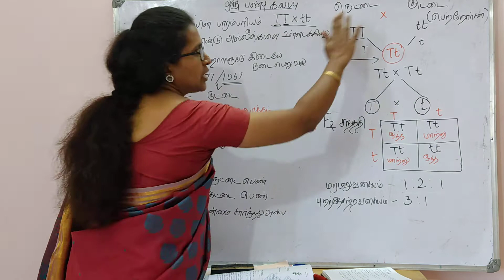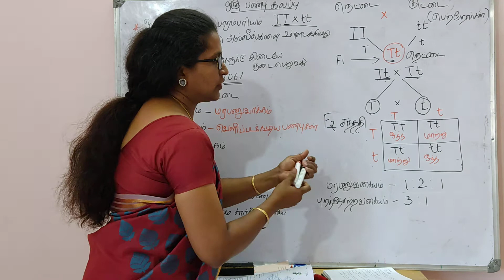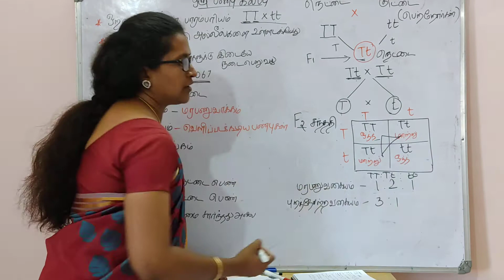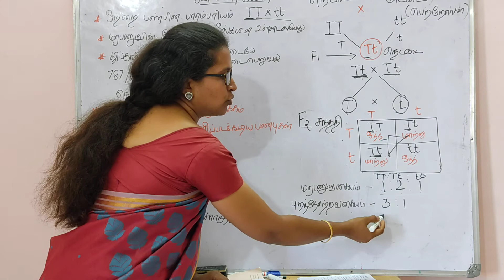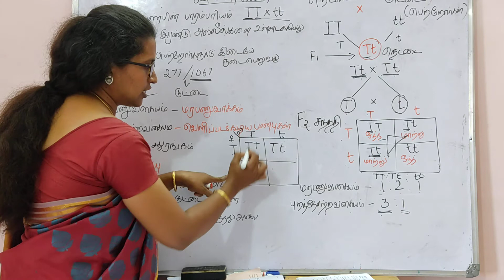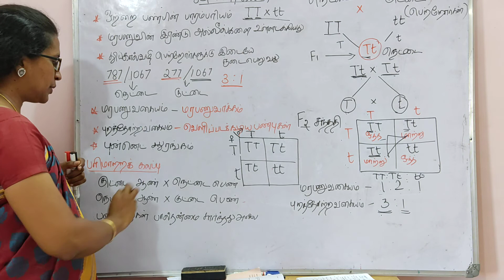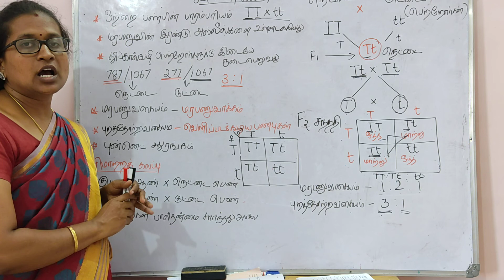பாரம்பரிய மரபியல் - ஒரு பண்பு கலப்பு | பாடம்- 2 | பகுதி - 3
12ஆம் வகுப்பு | உயிரி தாவரவியல் | பாடம்- 2
பாரம்பரிய மரபியல்  - ஒரு பண்பு கலப்பு
பகுதி - 3